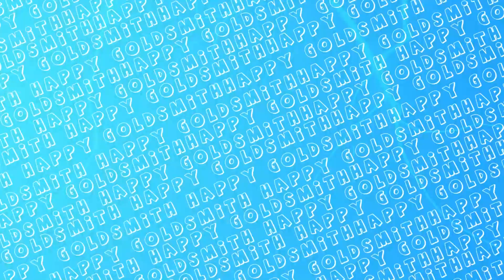V8 1000hp Willy Jeep 🐎🔥 || FH5 || Punjabi Racer 2